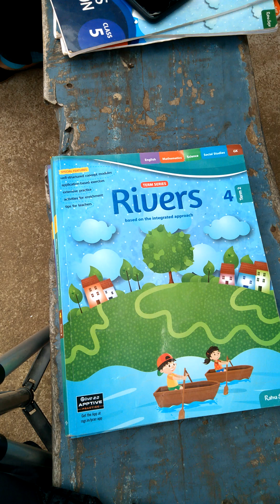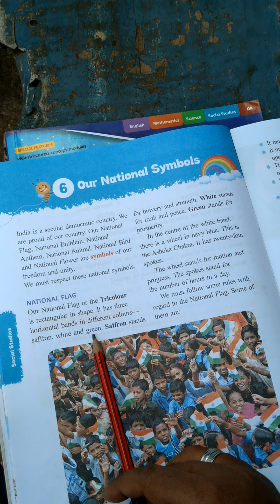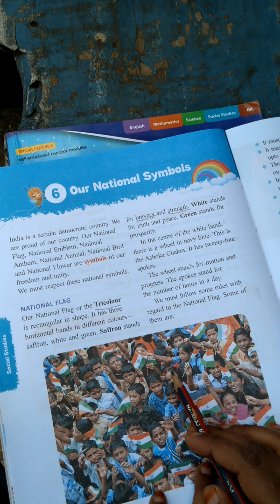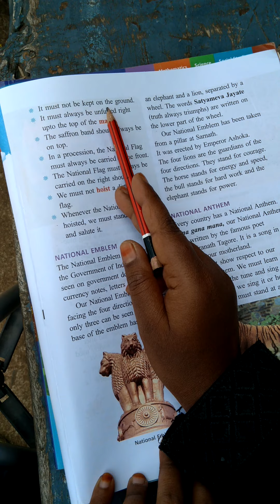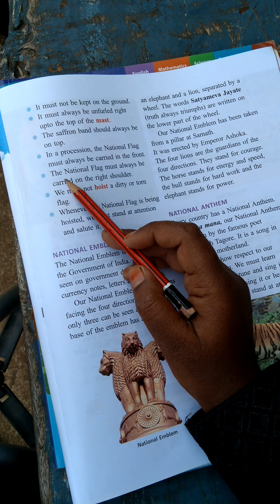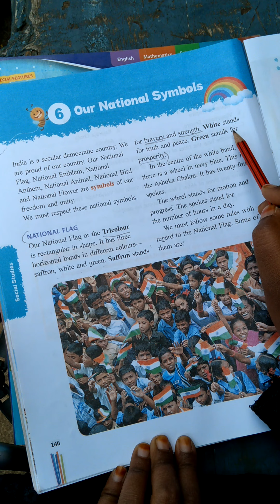4TH CLASS SOCIAL 6TH LESSON OUR NATIONAL SYMBOLS PART 01